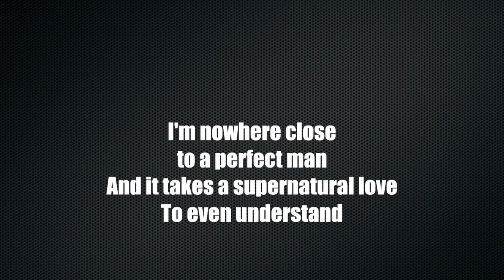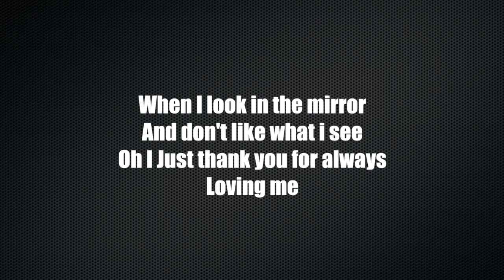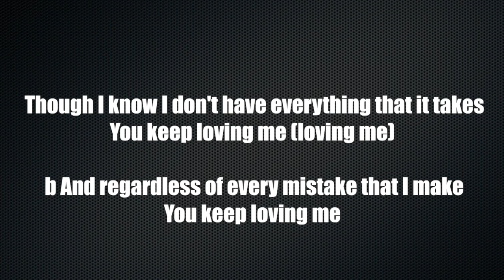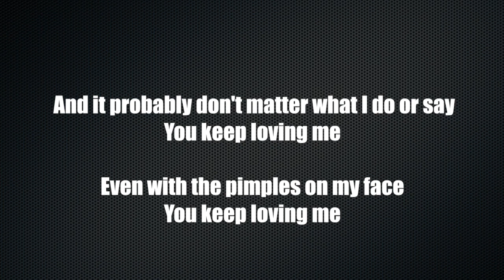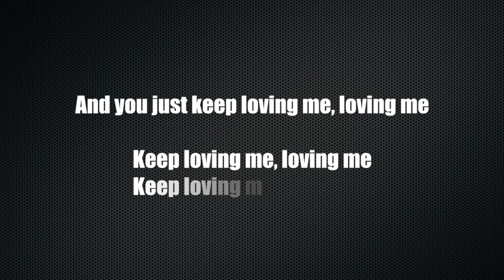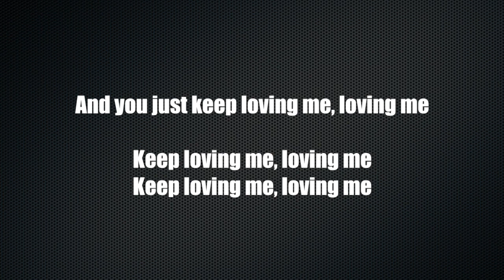LOVING ME by Jonathan McReynolds (Cover) Lyrics Video